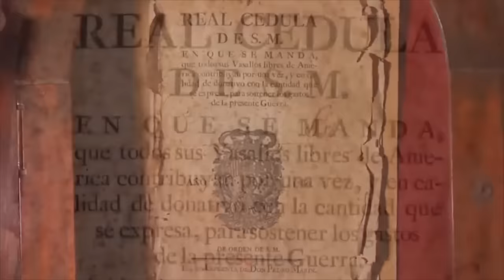La Rebelión de los Comuneros ¿Inicio de la Independencia o Rebelión Fracasada?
La Rebelión de los Comuneros de 1781 en la Nueva Granada fue un levantamiento popular contra los impuestos y abusos del gobierno colonial español.

Iniciada en El Socorro, se extendió rápidamente, reuniendo a miles de personas bajo líderes como José Antonio Galán.

Aunque inicialmente lograron concesiones, la represión finalizó el movimiento. Este evento es considerado precursor de la independencia colombiana, simbolizando la resistencia y el deseo de justicia social.